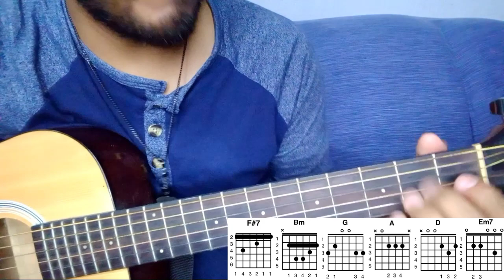Necesito Un Favor - Matisse - Tutorial de Guitarra - Acordes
Hola que tal amigos hoy les traigo el tutorial de la canción NecesitoUnFavor de Matisse espero que les guste.

Si gustas apoyarme:

Donaciones:

BBVA:
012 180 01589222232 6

Muchísimas Gracias.